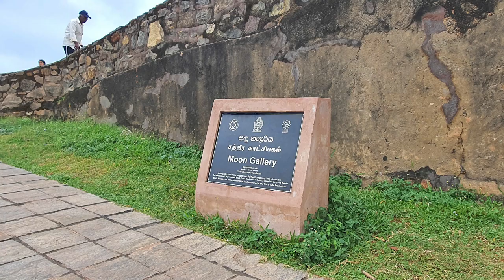Galle Dutch Fort - video 3